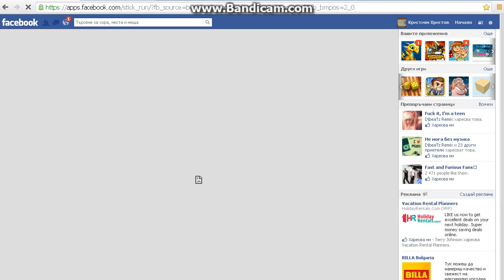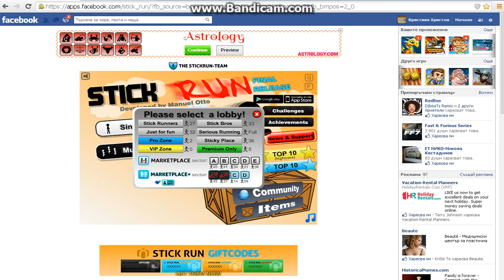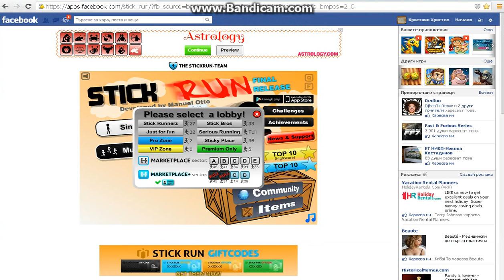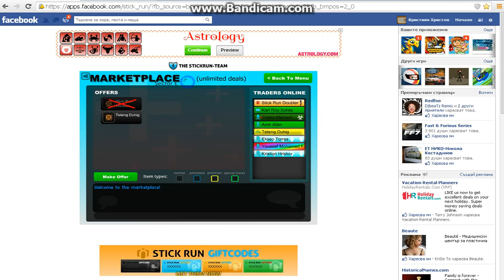STICK RUN E+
AND TWO GO TO E+